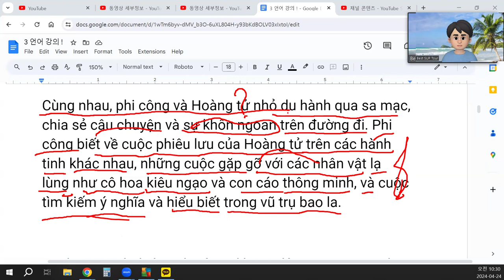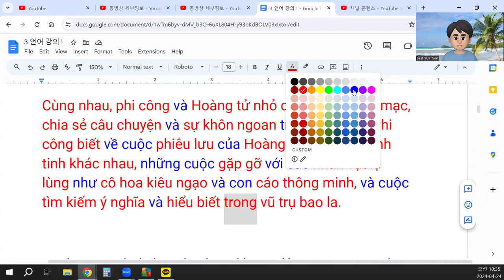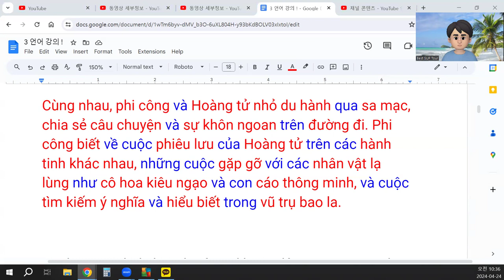베트남어 쉽게 공부하기, 문법 빨리 파악하기 !